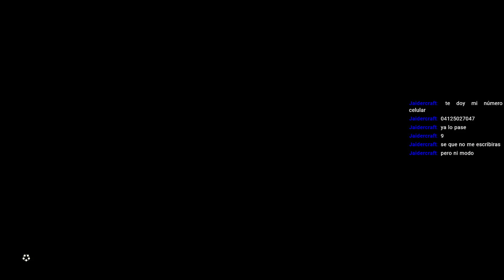ILVAGIA Primo Cuñado de VOLVAGIA Ep 27. Segunda Temporada Zelda: TOTK